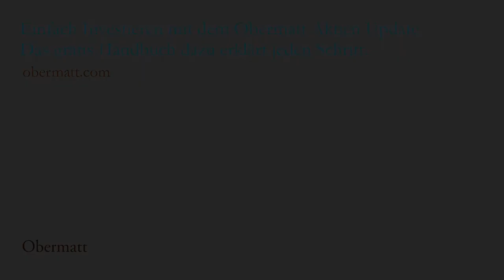Q&A Nr. 19 mit Michael Stadler: Warum Sie selbst die grösste Gefahr für Ihr Depot sind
Man muss wissen, dass Sie selber Ihr grösster Feind beim Aktienanlegen sind, weil Sie ein Mensch sind und Menschen auch von Emotionen gesteuert werden.

Von den Zeitungen, Medien, Freunden hören Sie, welche Firmen gerade angesagt sind. Aber mit dieser Meinung sind Sie nicht alleine und deshalb ist der Aktienpreis bereits hoch.

Lassen Sie sich daher nicht von den News und dem Eindruck der Firma beeinflussen, denn sonst kaufen Sie eine überteuerte Aktie.
Eine bessere Lösung ist es, dass Sie sich nur noch auf Finanzfakten beschränken, denn solche Analysen sind frei von Emotionen und Gefühlen. So macht das auch die Obermatt Finanzanalyse.